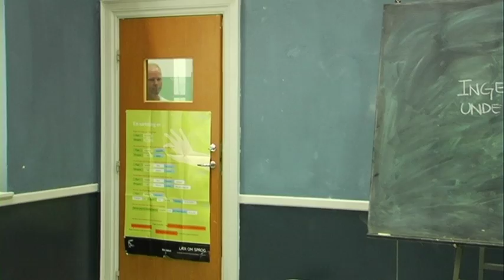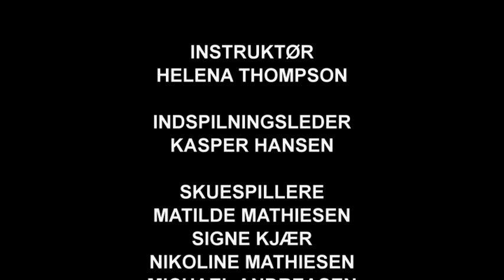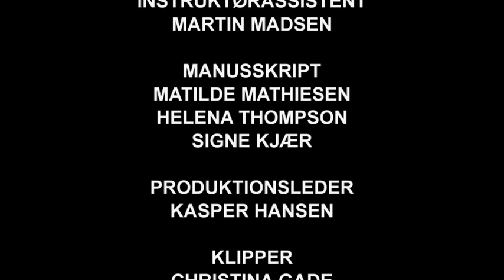Hobrovejens Skole Juni 2011 Bitches